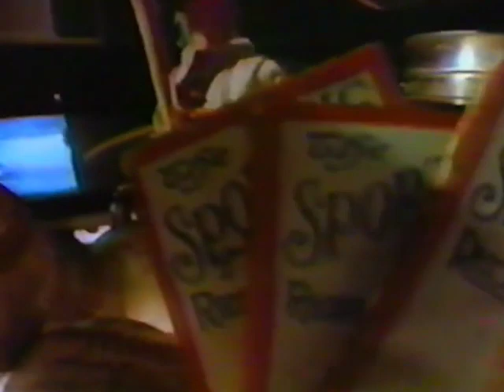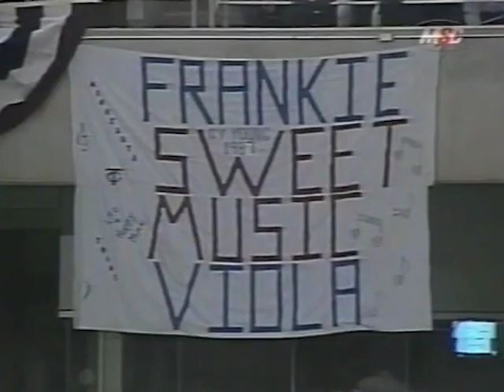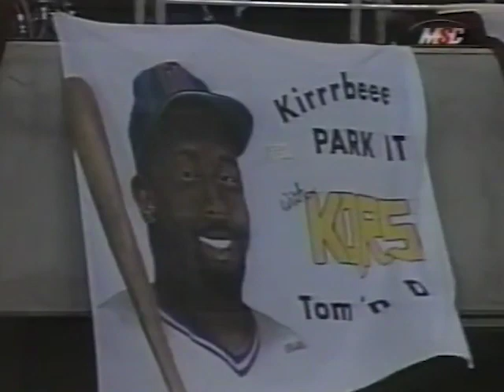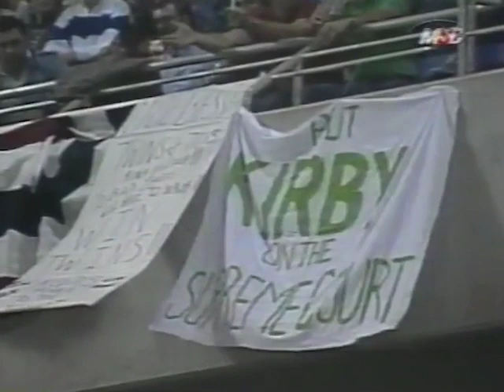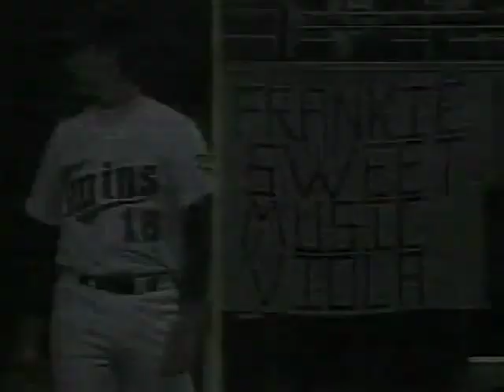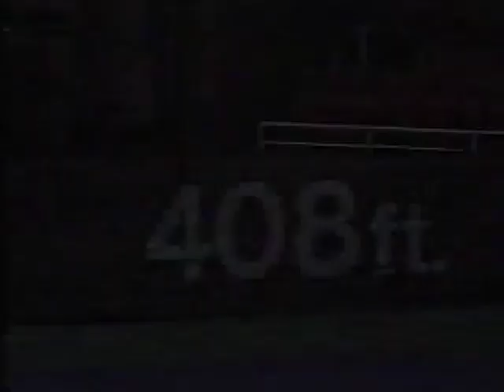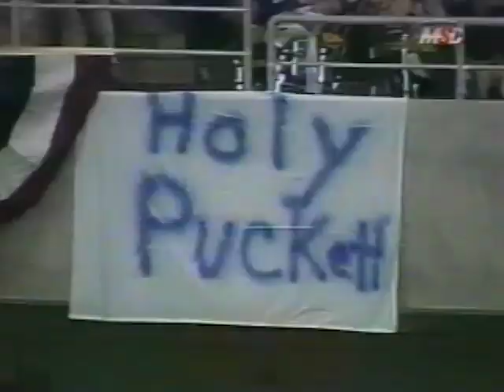1987 ALCS, Game 1: Detroit Tigers at Minnesota Twins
Here's the full-game broadcast, including NBC's pre and post-game coverage, of Game 1 of the 1987 ALCS. The Twins' Jeff Reardon was nearly the goat in this one, giving up the lead in the top of the eighth before his offense rallied to score four in the bottom half en route to an 8-5 win.